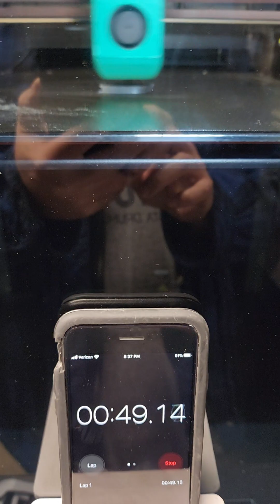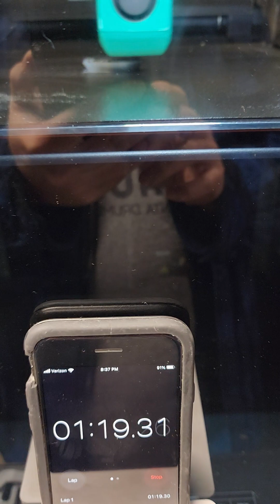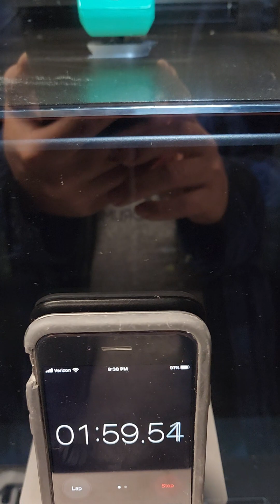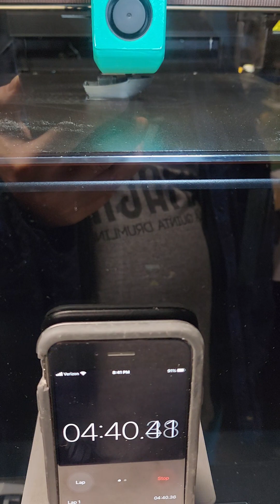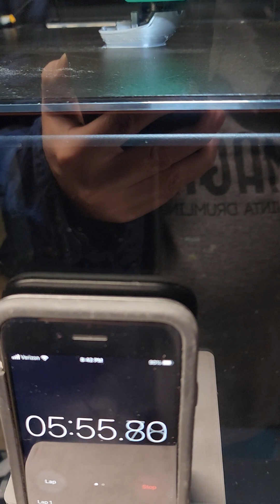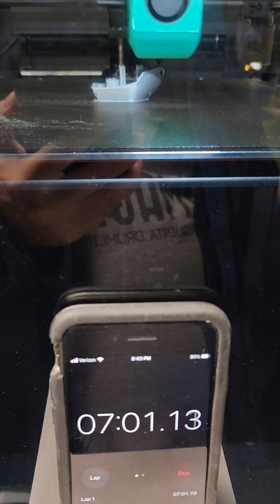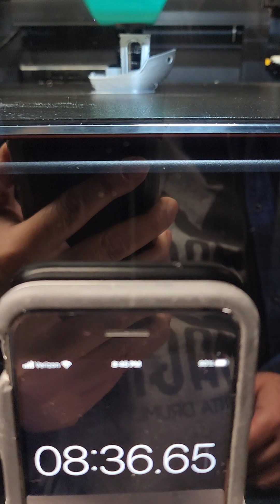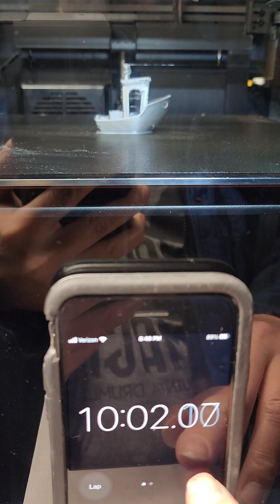Stock Creality K1 Max, 10 minute benchy with enough slicer tuning.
With enough slicer and flow tuning you too can print a 3DBenchy in about 10 minutes on the Creality K1 Max, completely stock with standard PLA.